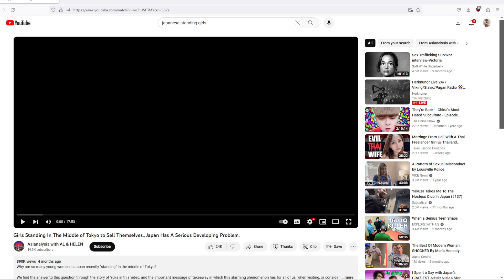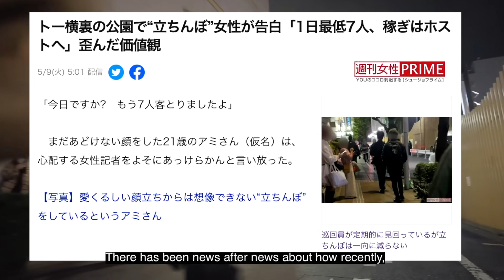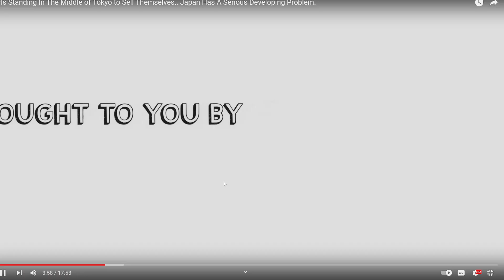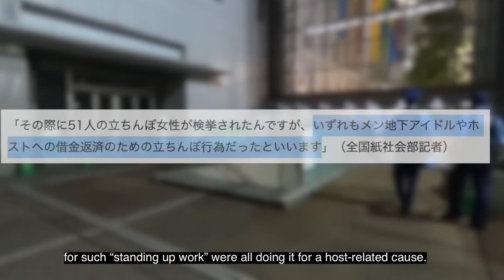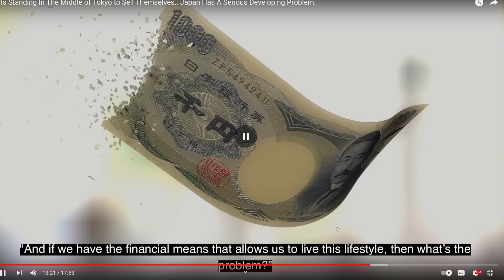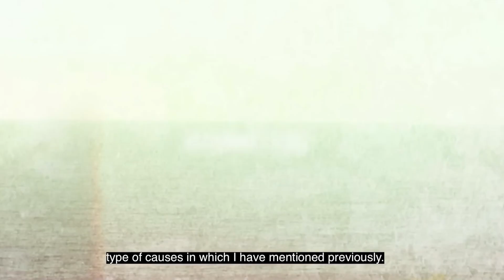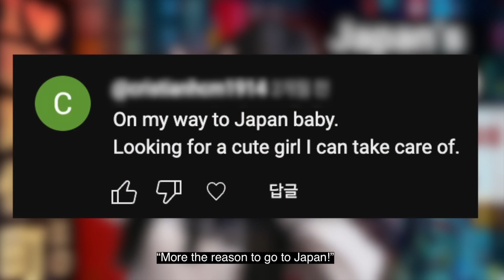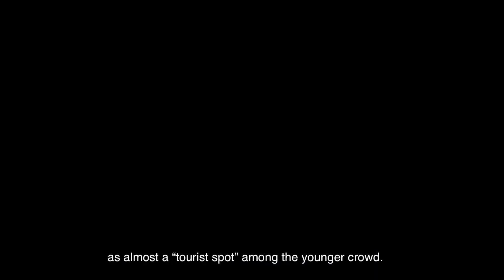"Standing Women" of Japan